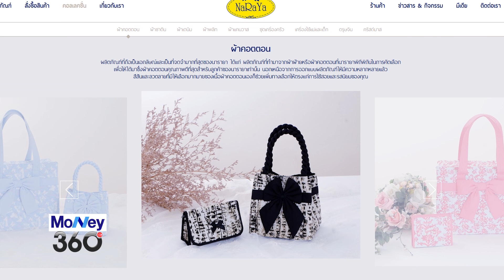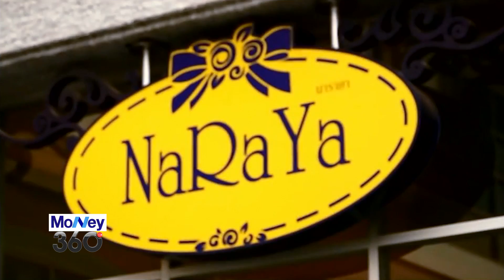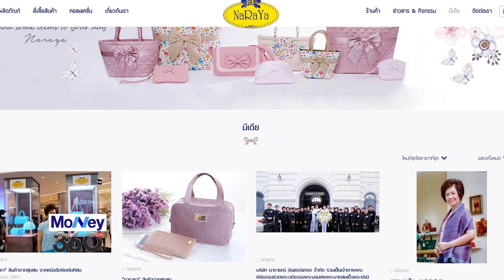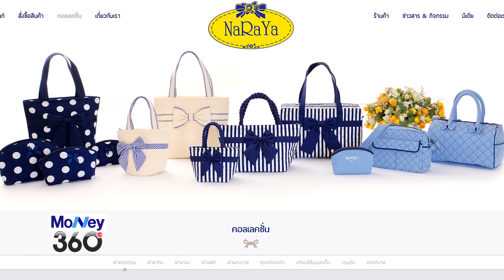Money360_นารายา หน้าตาประเทศไทย